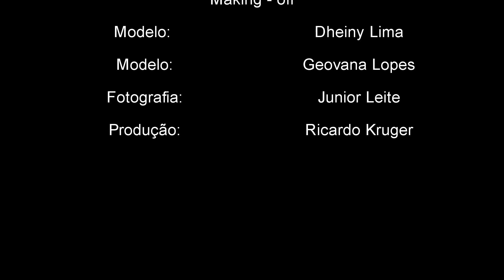Making off - Dheiny & Geovana